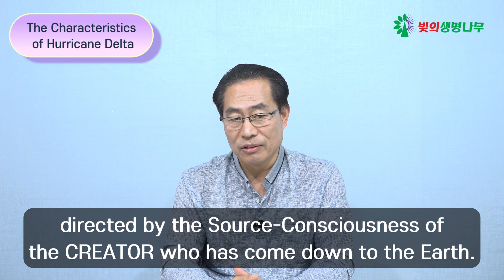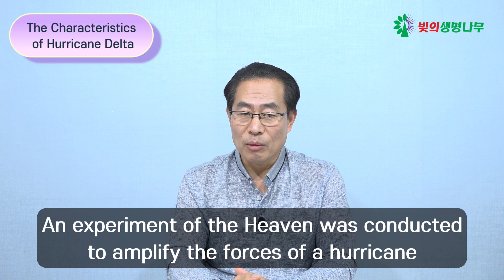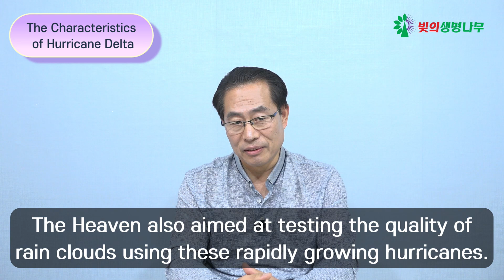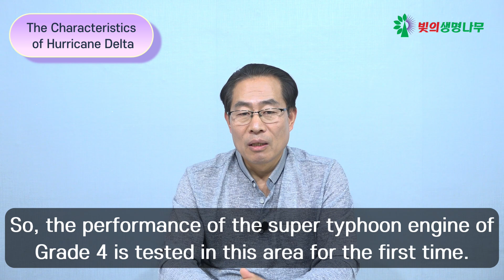[Special Broadcasting] The Characteristics of Hurricane Delta (25th named)